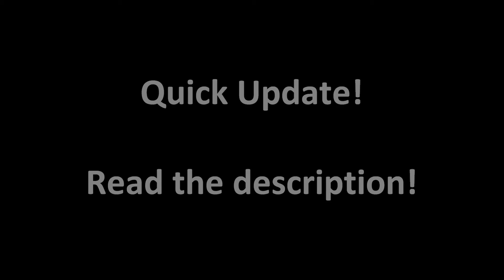Quick Update - March 22 2012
Lol. So much for that update video I said I'd make. Oh well. LET'S MAKE ONE THEN, EH?

~Firstly, AO ONI IS BACK AGAIN! We do plan on making another video at some point with Wesley. We figured he'd scream a lot ;) Not too sure when we can make it, but don't expect it soon. It took me 4 months of procrastination to make a video in 30 minutes, so yeah. It will really just come out whenever we record it and I edit it.

~OI VEY SCHOOL WORK. Well, actually, the brunt of my school work is pretty much out of the way. 3rd marking period ends soon for me, so I should be able to make videos more frequently afterwards.

~I'll still be making Naruto Generations videos. A lot. I simply haven't been able to record much recently because of school. Maybe tonight I'll attempt recording some Summit Kankuro matches and upload them (will be ~30 minutes long I'd say. I have 10 matches to record). Also, just remember that I TAKE REQUESTS! If you'd like to see a match between two characters offline, or you'd like to see me use a specific character online, please tell me, and I gladly will! I will also record any online replays you have as well :)

~Not much else really. Simply a thank you to Elliot (kitty0706) for giving me a shout out on his feed. I can't wait to get working on Ao Oni: Part 3! ;)

Thanks for reading guys! Have an excellent day!